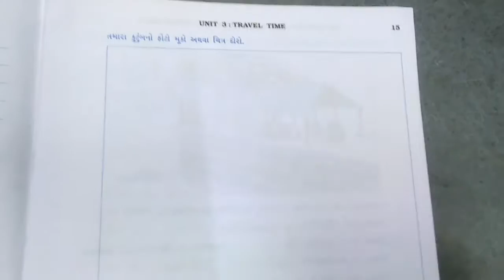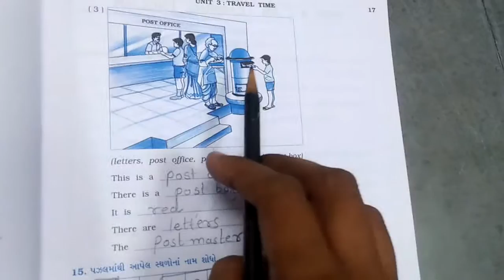std 5 eng swapithi